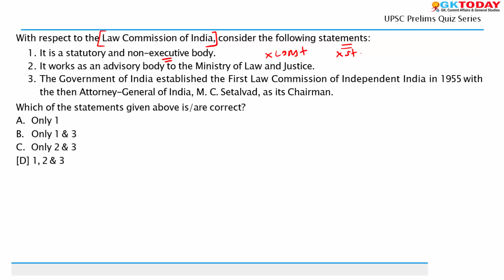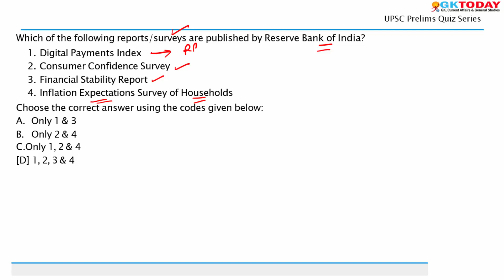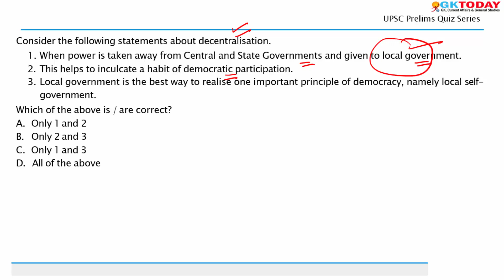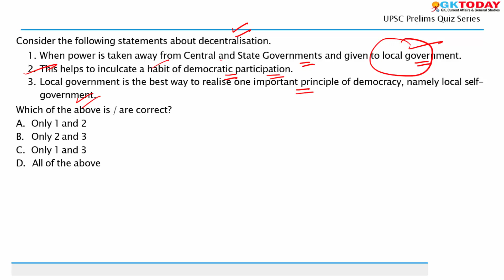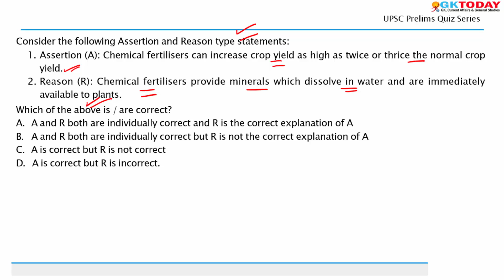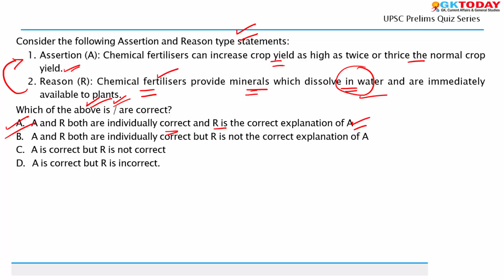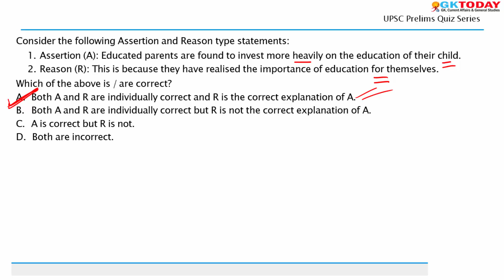Prelims MCQ #32: Prelims Model & Previous Questions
This video provides model multiple choice questions and previous exam questions to help students practice and prepare for the UPSC Prelims exam.